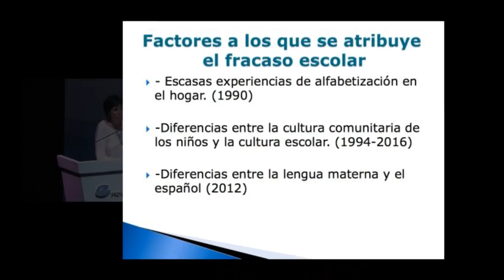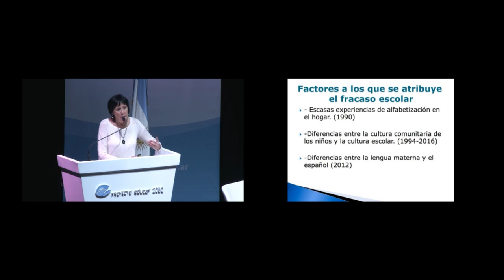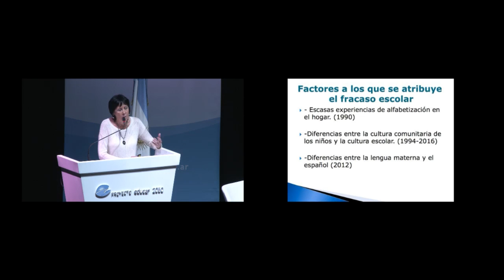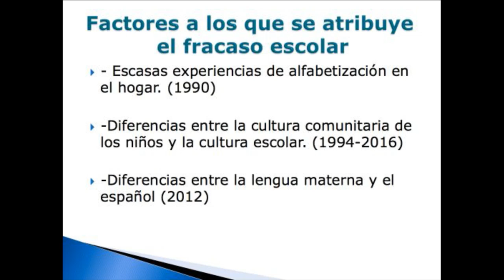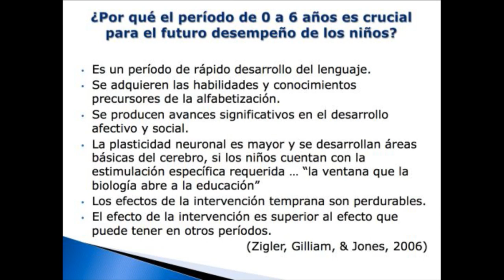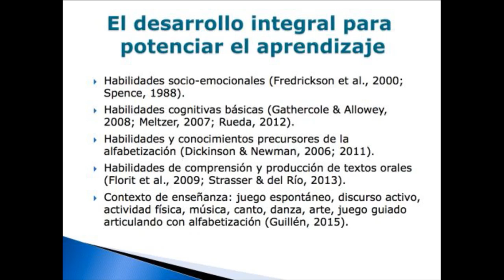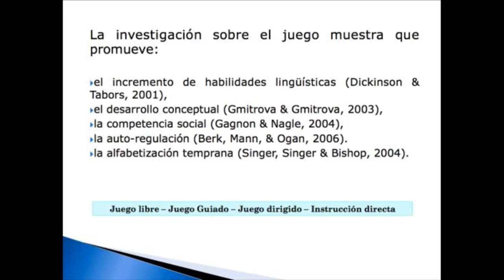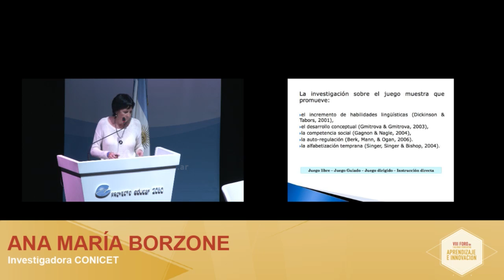Ana M. Borzone: "Queremos aprender: Programa de desarrollo socio-emocional, lingüísitco y cognitivo"